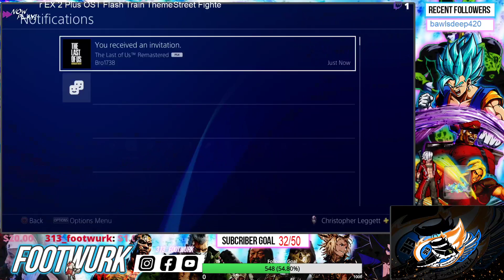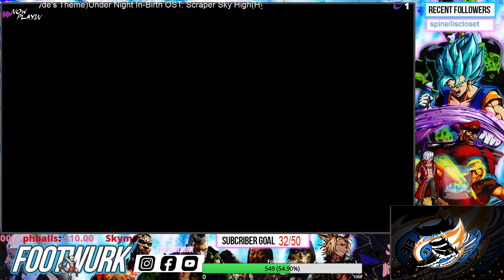Early TLOU Games W CORN_UNCLECAPS, Just Chillin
Hey!!!  This part is important!  Pleeeeease if you enjoyed